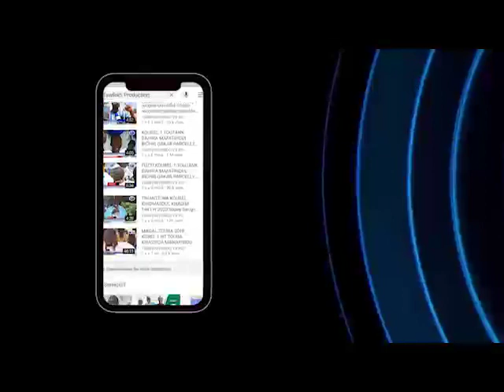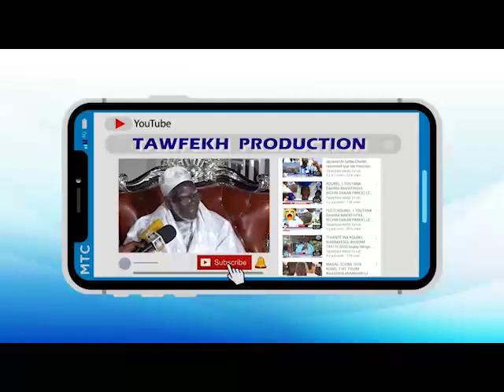Kàdduy soññee jëm ci mbokki taalube yi Séeix Bassirou Mbacké Abdou Khadre